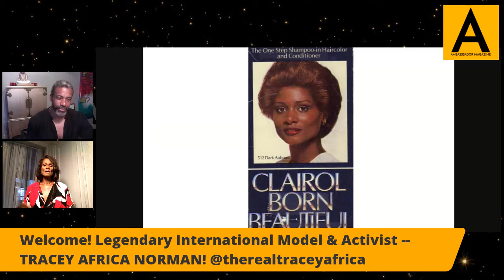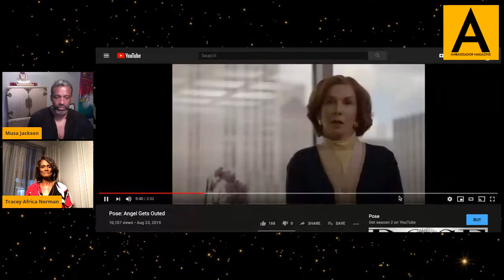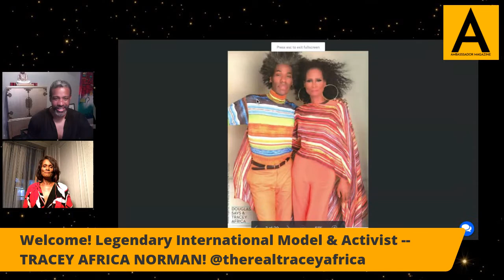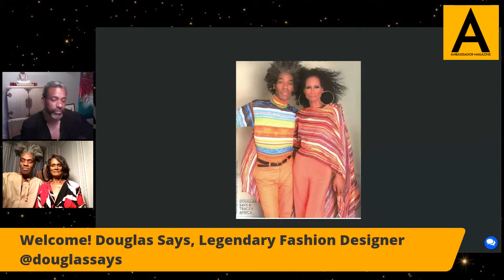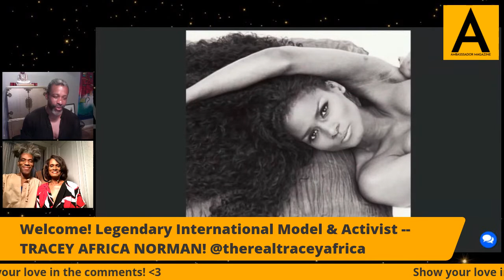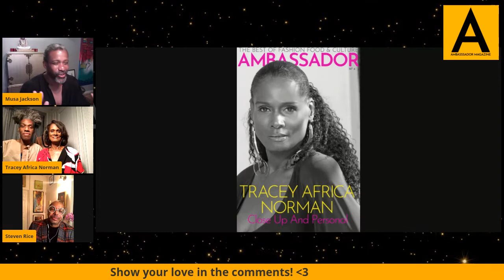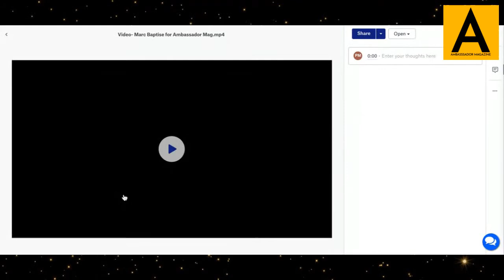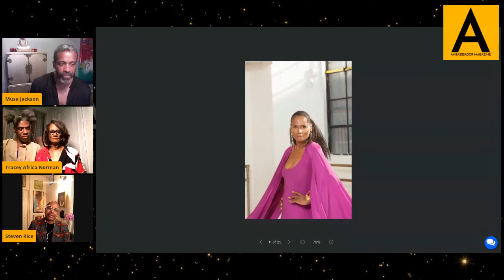Ambassador Live! with Tracey Africa Norman, Carmen Neely & Douglas Says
Please join our host Musa Jackson on FB Live to celebrate Pride Month. It will be a great evening in conversation with legendary International Model, Activist Tracey Africa Norman. We will discuss her epic journey, as an international Model and pioneer in LBGTQ rights. Her humble beginnings in Newark, New Jersey, her discovery by iconic photographer Irving Penn tor Italian Vogue, her Clairol campaign, the rise of the Transgender movement and her iconic resurgence and being one inspirations and muses for the hit series Pose.  Also our other special guest will include co-founder of @harlempridenyc Harlem Pride Carmen Neely @mzcneely Newark’s own legendary major fashion designer Douglas Says @douglassays

Editor: @iammusajackson
Hair stylist : @stevenricenyc
Creative director; @paulmorejon
Art director / cover design: @misterheyliger